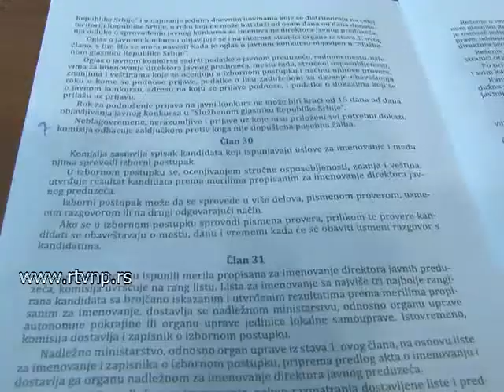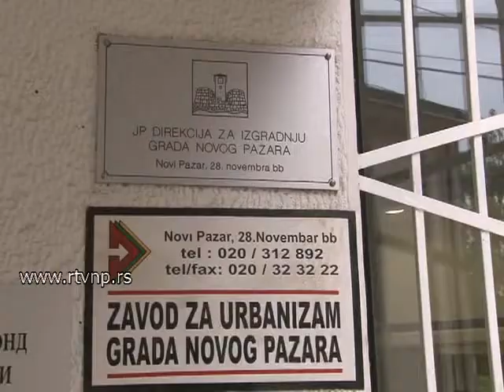Novi zakon o javnim preduzecima